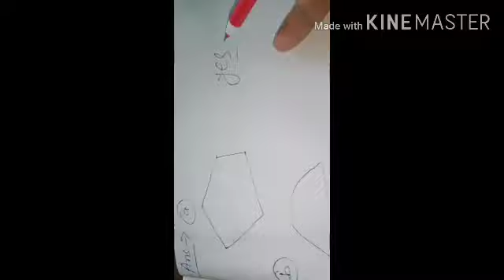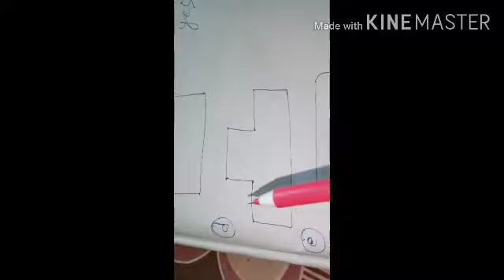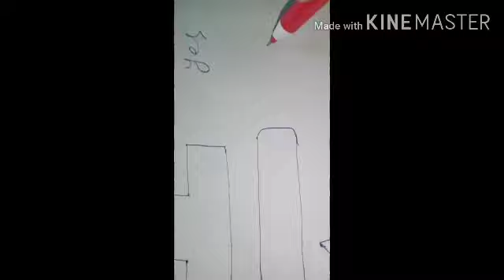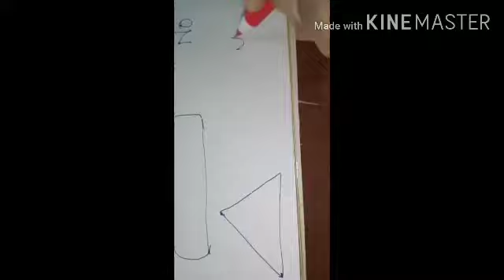Class 5 Mathematics